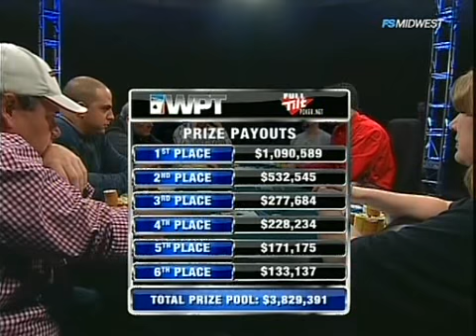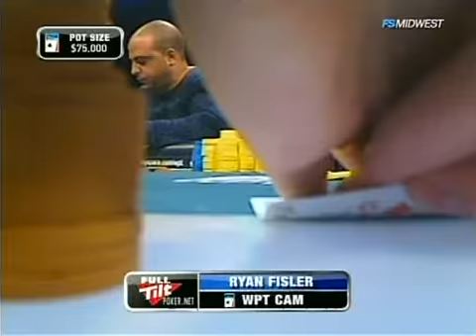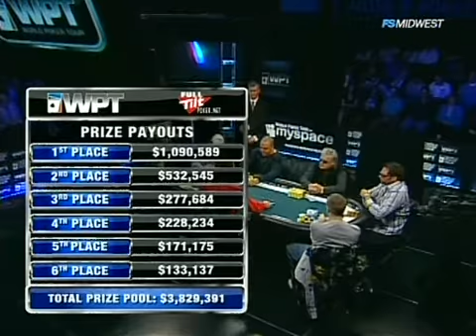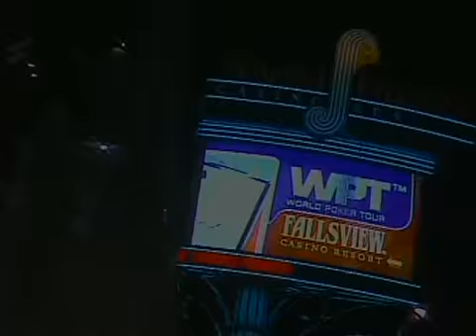World Poker Tour Season 7 Episode 7 of 26 AD FREE POKER GAME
World Poker Tour Season 7 Episode 7 AD FREE POKER GAME